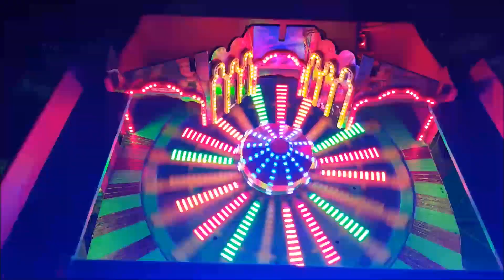Illumination Musik Express par Fantaisyland